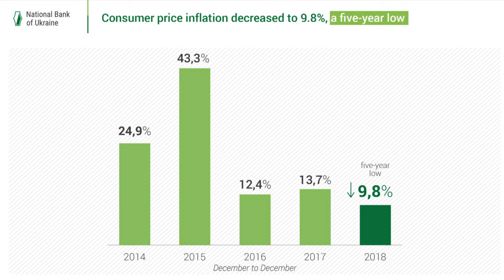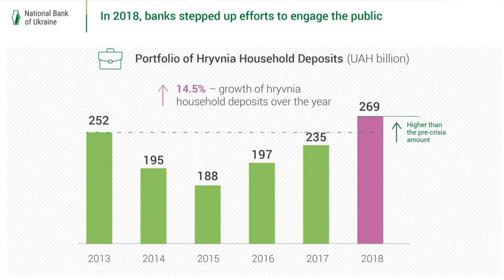Yakiv Smolii, Governor, National Bank of Ukraine at Ukrainian House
This video is about Yakiv Smolii, Governor, National Bank of Ukraine